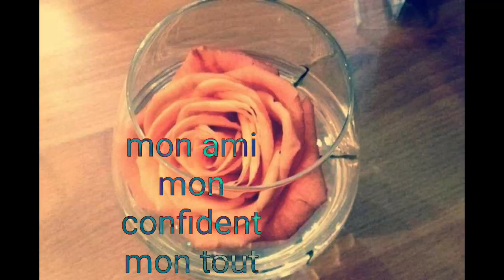10 avril 2020 Un mon poney formidable qui ma laisser trop tôt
Message d'adieu